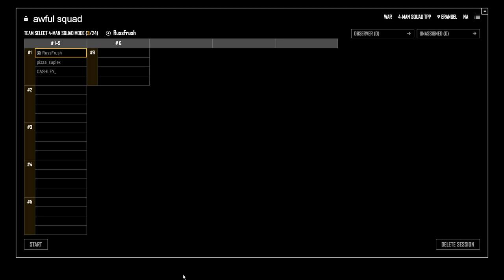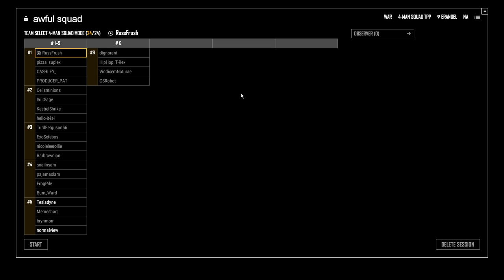BOWS n' BUSHES — PUBG Event Mode with Russ, Simone, Clayton and Pat